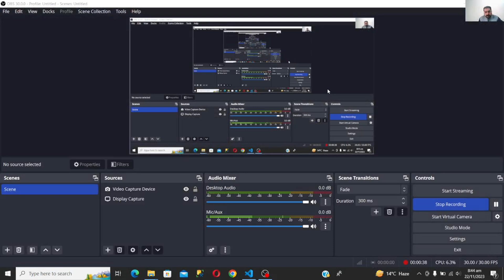How To Fix Red Green Gradient Boxes On Chrome Browser | Google Chrome Hardware Acceleration Problem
Mostly some windows user face this problem some time the hardware acceleration is mistakenly enabled and users don't know about this and facing issue while working on the google chrome web browser.
if you are facing any issue with Green Gradient Boxes on Google Chrome

1. Open the chrome browser and copy this “chrome://settings/system” paste on the URL section and press enter button
You will redirect to the advanced system settings page of Google Chrome
On the system setting, you will see the option “Use hardware acceleration when available”
2  If it is enabled, then disable that.
Besides that toggle button, you will see Re-launch the button click on it
Wait for few seconds the chrome will restart the issue is no more.